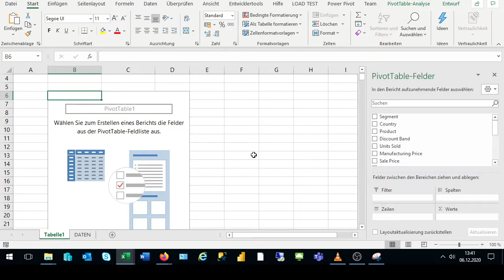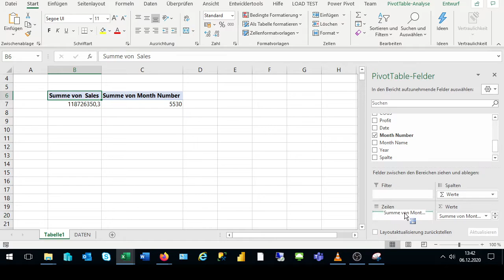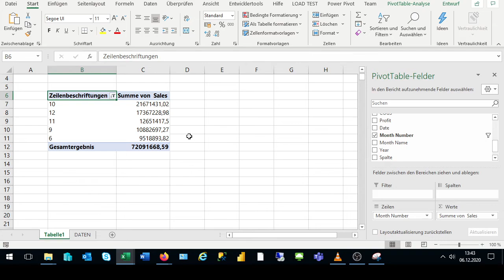Sortierung und Top 10 Auswertung in Pivot Tabelle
In diesem Video sehen wir uns die Anwendung von Sortierungen und Top 10 Auswertungen in Pivot Tabellen an.